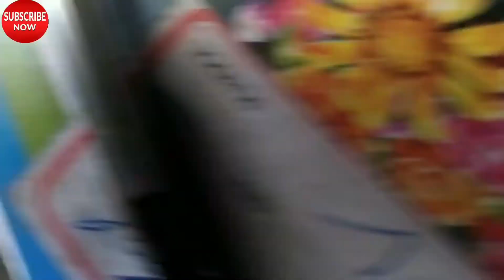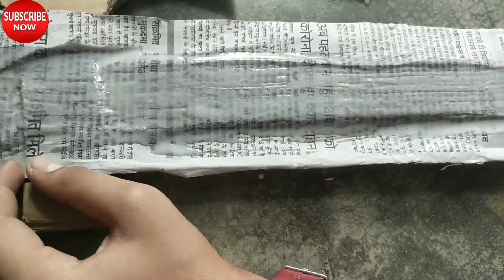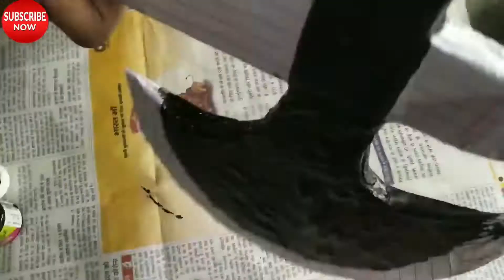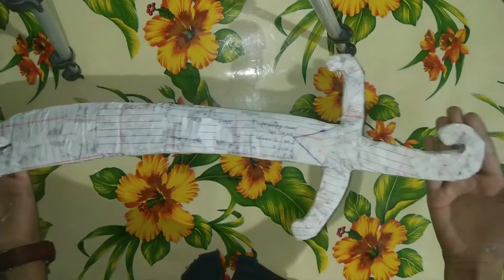4 Ertugrul Ghazi Cast Weapon that you can make at home | Knife | Sword | Dirillis Ertugrul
how to make ertugrul gazi knife, turgut alp axe, osman gazi sword   Aliyar Bey sword with cardboard

My big Brother AMMAR SAJID @Ammar ke hacks  and Muawiya Sajid help me making Videos and Video editing 😇.